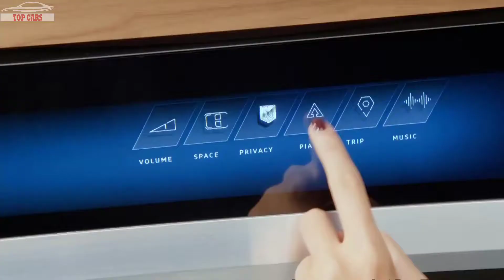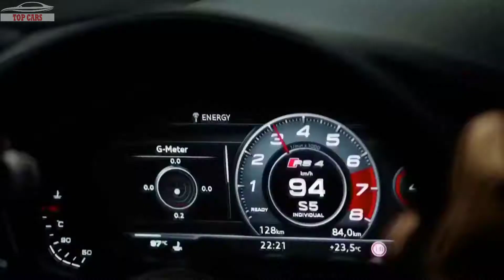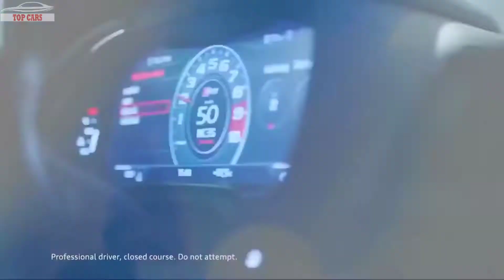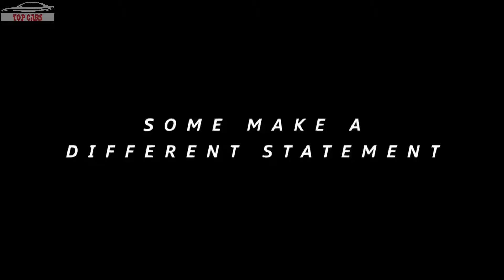IAA 2017 - The Highlights of AUDI AG - Audi R8 V10 RWS, RS4 AVANT, A8, ELAINE, AICON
[Top Cars]: IAA 2017 - The Highlights of AUDI AG - Audi R8 V10 RWS, RS4 AVANT, A8, ELAINE, AICON